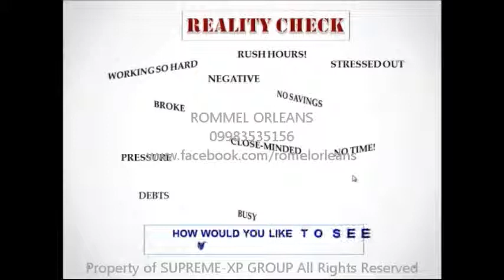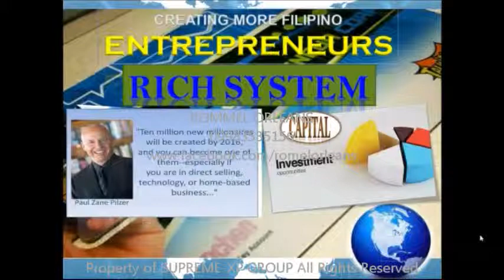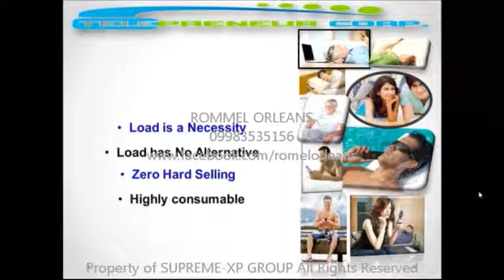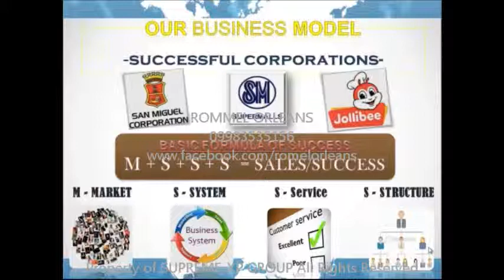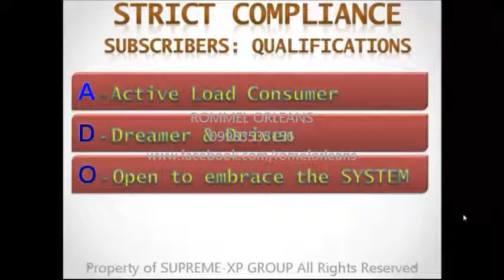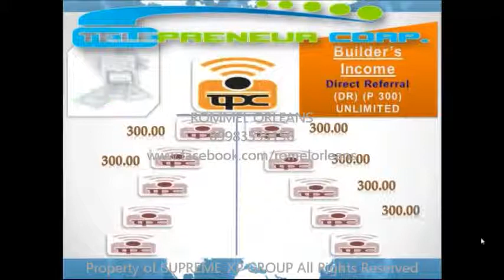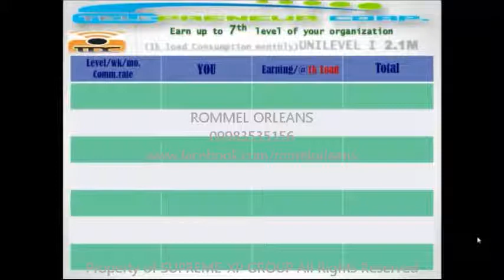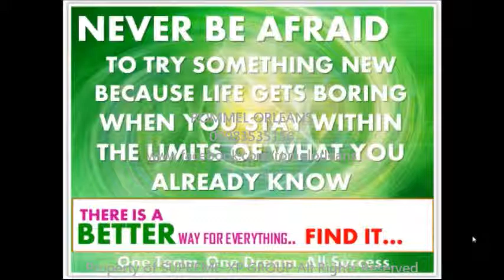Telepreneur Business Small Capital Big Income Contact Rommel 0998-3535156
Naghahanap ka ba ng EXTRA INCOME / PART TIME NEGOSYO?
Bakit hindi ka mag-LOADING BUSINESS...

Introducing,
TELEPRENEUR CORPORATION
The Country's Most Reliable, Fastest & Affordable
1Phone, 1SIM, Load All Networks System

P2,500 lang E-LOAD DEALER (System Owner) ka na!

kikita ka pa up to 16,800 pesos araw araw.

gamit 1 cellphone + 1 sim makapagload ka na sa lahat ng network.

papano kikta.

* 300 pesos direct referral
* 700 pesos pairing bonus
* 1% override
* 6% selling/retailing of load

TPC kit/package includes:

* 30 retailer activation access
* 3 compensation brochure
* 3 retailer/dealer guide
* tarpaulin
*TPC bag

Enjoy Lifetime Discount & Rebates,
Refferal & Profit-Sharing Bonus, etc.

Join Our SUPREME GROUP
Enjoy Cellphones, Tablets, Laptops & Gadget Promos!!!

ROMMEL  ORLEANS
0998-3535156